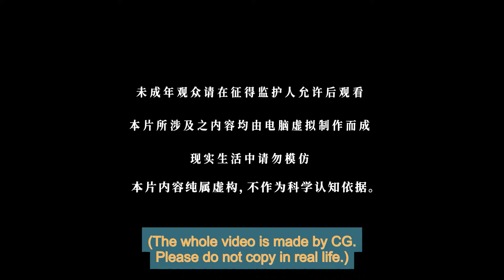ENG SUB | Swallowed Star [EP91]